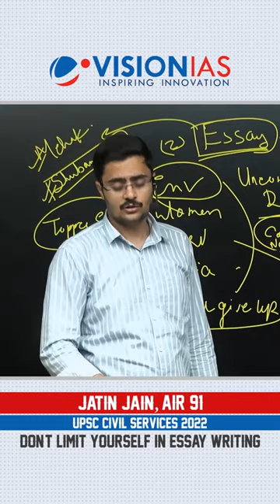Toppers on Essay | Topper tip by Mr. Jatin Jain, AIR 91, UPSC CSE 2022| TIP #303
TopperTip#303
Watch this clip to get some highly valuable suggestions from Mr. Jatin Jain, AIR 91, UPSC CSE 2022 in the latest TopperTip on scoring high in the mains exam.

Follow more TopperTip on the @Vision_IAS page to get some of the most relevant and important tips on cracking the UPSC civil services exam.